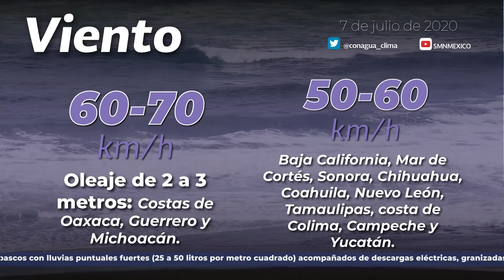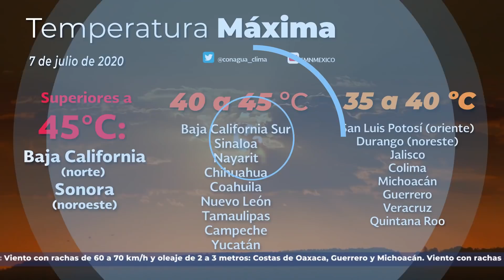7 de julio de 2020 8:00h Pronóstico del Tiempo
7 de julio de 2020 8:00h Pronóstico del Tiempo